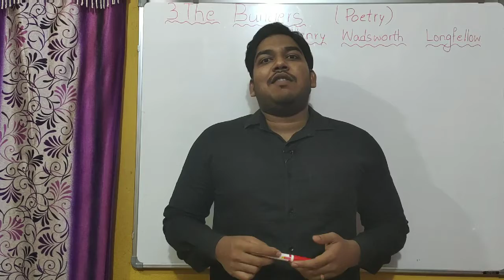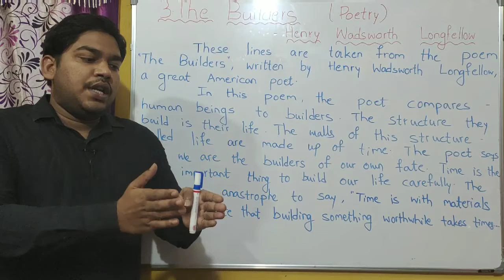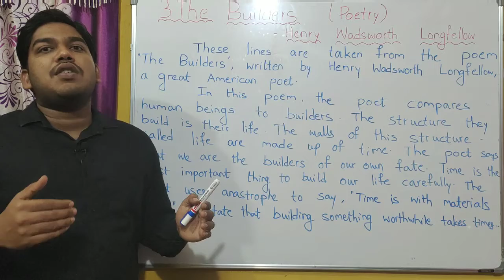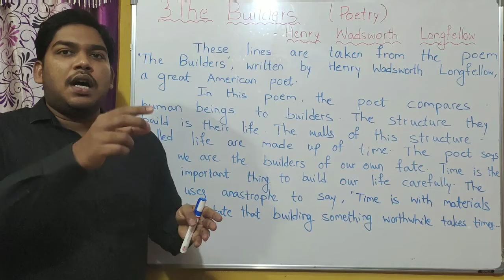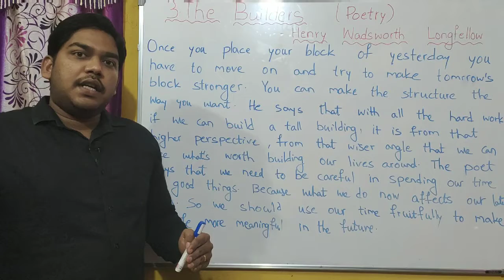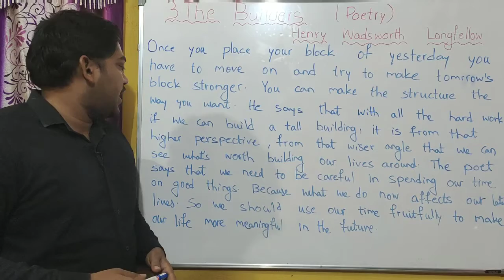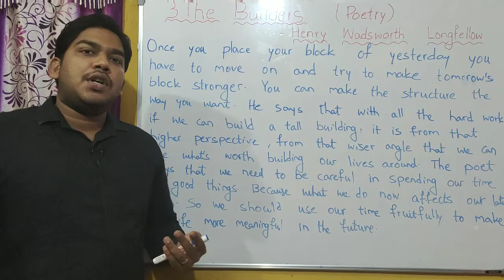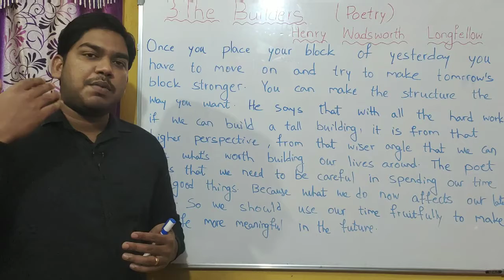"The Builders" - Henry Wardsworth Longfellow || AP Inter 2nd Year, English, Poetry 3rd Poem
"The Builders" - William Wordsworth Longfellow || Andhra Pradesh Intermediate Second  Year, English, Poetry Third Poem || Raviteja English